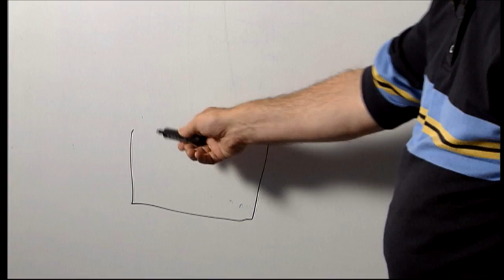Positive Energy (2003)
Every so often an opportunity comes along that enables you to make a positive difference to the world, this is a story about of one of those opportunities.

In 1999 Hydro Tasmania embarked upon a journey to tap the world class wind resource of the Roaring Forties. In the far North West of Tasmania, with the cleanest ever measured air quality, the development of the Woolnorth wind farms began. The two wind farms now at this site are the 65MW Studland Bay Wind Farm and 75MW Bluff Point Wind Farm.

This video tells the story of the new direction of Hydro Tasmania into wind and the early development of the Woolnorth site. The video was produced in 2003.